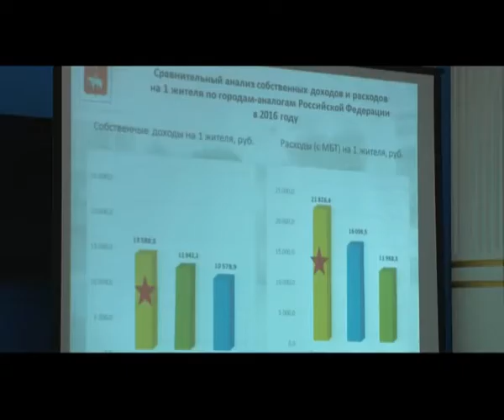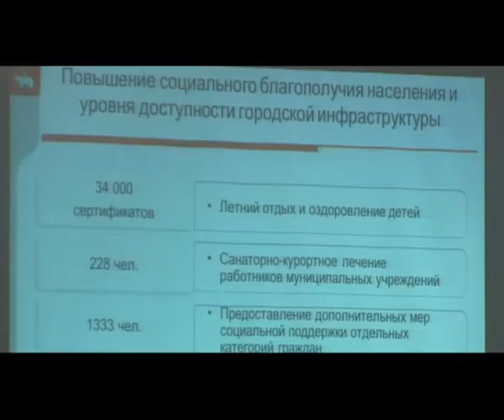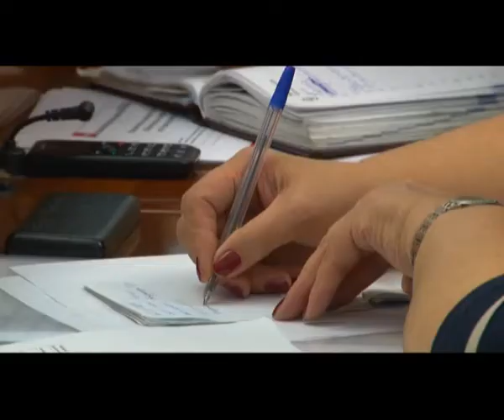В Перми прошли публичные слушания по проекту городского бюджета